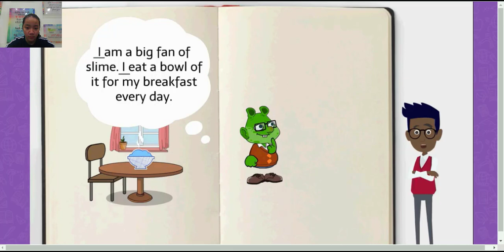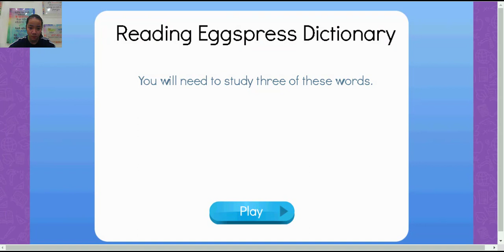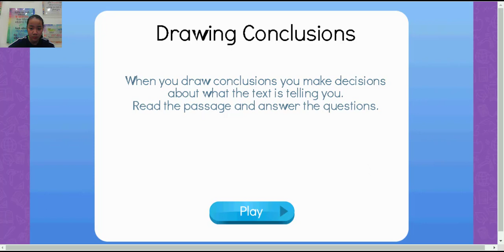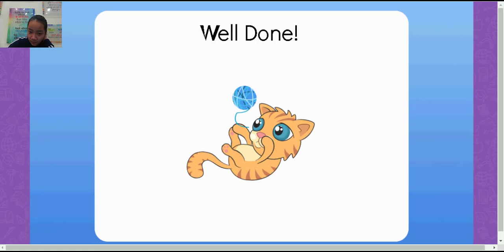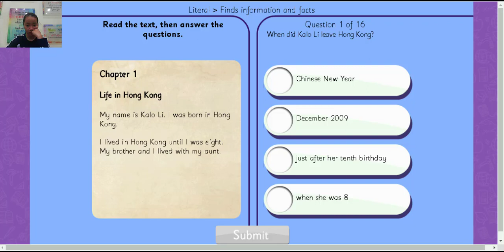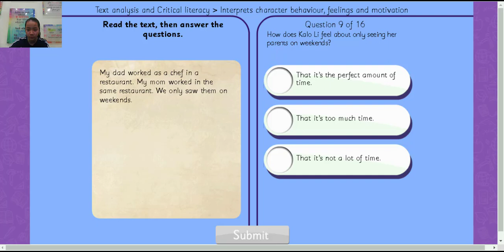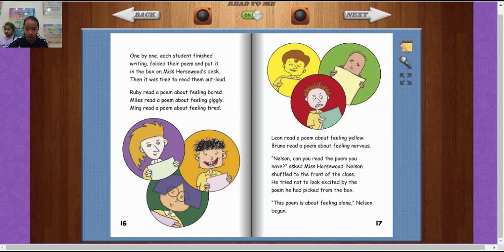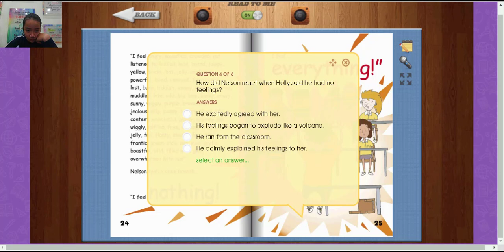Lesson 63 Reading eggs press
Lesson 63   Reading eggs press, fun learning english for kids